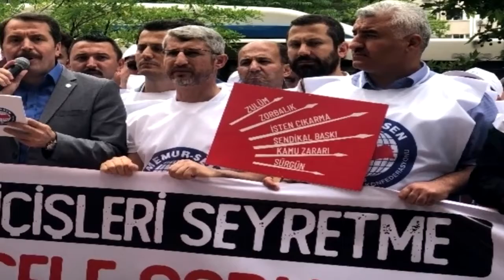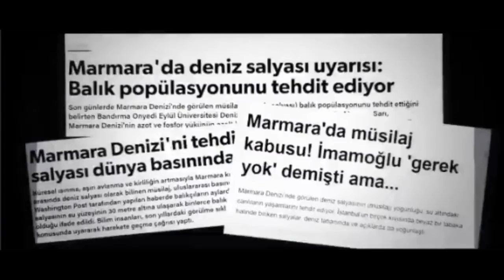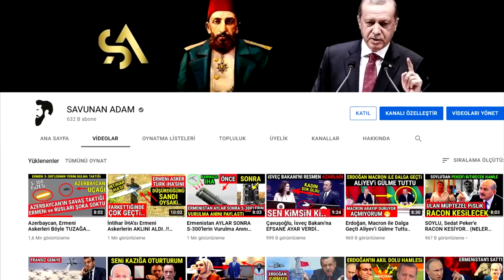2 YILDA 1 MUSLUK. (İMAMOĞLU'NU REZİL ETTİ.)